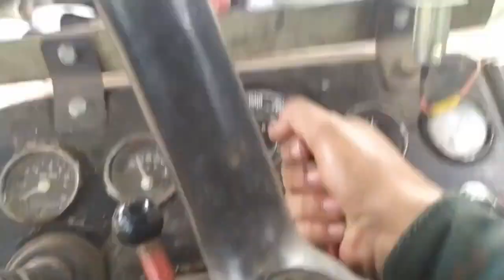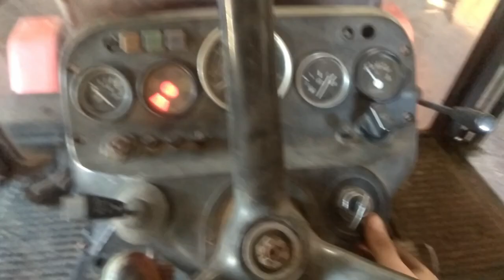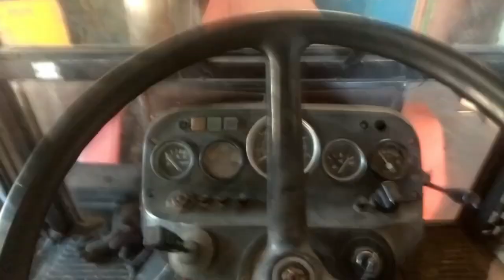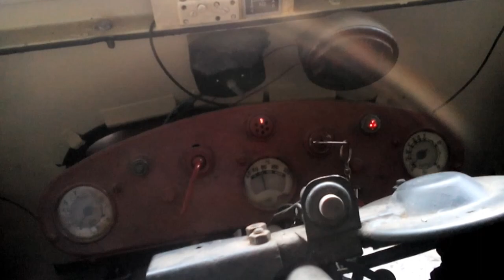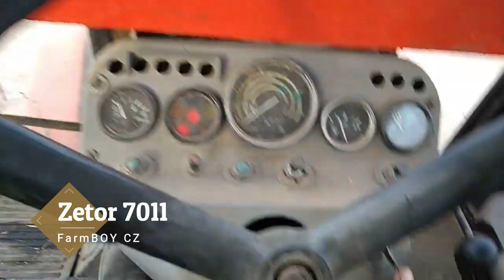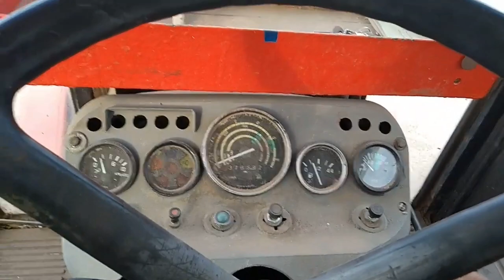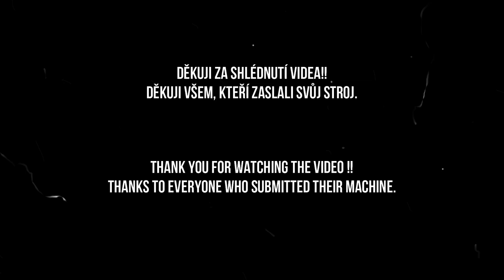ZETOR COLD STARTS COMPILATION | vol. 2 | THE MOST BEAUTIFUL SOUNDS OF COLD ZETOR ENGINES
Used videos:

Martin Hladík: Žádná soc. síť!

CZ: Zdravím máme tady další video, další cold starty traktorů Zetor.

EN: Hello, we have another video here, more cold starts of Zetor tractors.

PL: Witam, mamy tu kolejny film, więcej zimnych startów ciągników Zetor.

CZ: Děkuji všem, kteří zaslali svůj stroj!!
EN: Thank you to everyone who sent your machine !!
PL: Dziękuję wszystkim, którzy wysłali Twoją maszynę !!

EDIT: Wondrshare Filmora

PC: Alza GameBox GTX1660
       Components:
                                Processor: Intel Core I5 9400F Coffee Lake
                                CPU Frequency: 2,9 GHz (2 900 MHz)
                                Max CPU Frequency:  4,1 GHz (4 100 MHz)
                                Graphics card: NVIDIA GeForce GTX 1660
                                Graphics Card Memory:  6 GB
                                Motherboard Socket:  Intel 1151 Coffee Lake
                                Disc: SSD 1000 GB (1 TB)
                                Memory frequency: 2 666 MHz
                                Memory type: DDR4
                                Maximum RAM capacity: 64 GB
                                Number of RAM slots: 4 ks
                                Number of installed slots: 2 ks